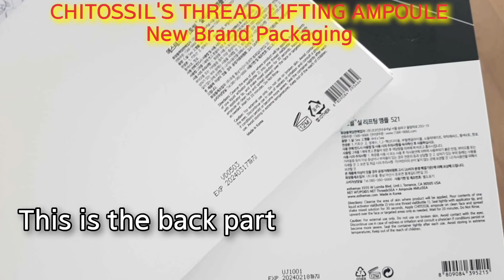Esthepro Chitossil Thread Lifting Ampoule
Esthepro(Formerly know as Esthemax) ha just release the new packaging of chitossil thread lifting ampoule.
In this video, you can see the old Vs. new packaging.